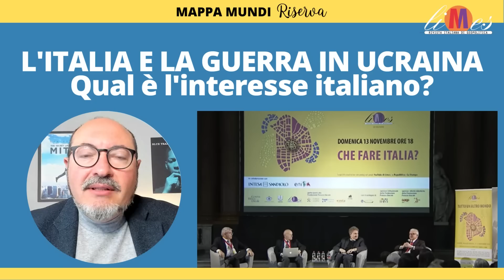L'Italia e la guerra in Ucraina. Qual è l'interesse italiano? - di Lucio Caracciolo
Perché è importante la guerra in Ucraina per l'Italia? Che conseguenze ci potranno essere per l'area balcanica dall'Adriatico fino al Mar Nero? E nel canale di Sicilia? I rapporti con Francia, Germania e Polonia. Estratto dell'intervento di Lucio Caracciolo al Festival di Limes a Genova del 13 novembre 2022 nella tavola rotonda "Che fare Italia?" con Paolo Peluffo, Ilvio Diamanti e Germano Dottori.

Guarda tutte le puntata di Imago Mundi (foto e geopolitica)